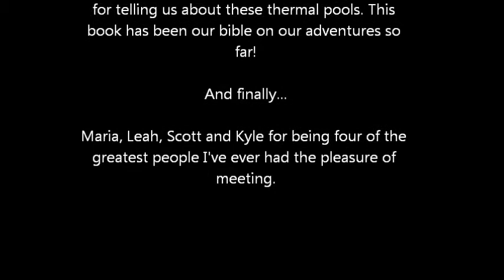Eggcelent! A How to Guide on Boiling Eggs in a Geyser.